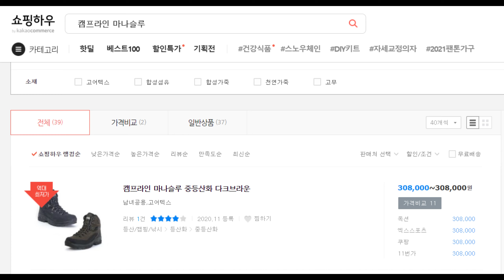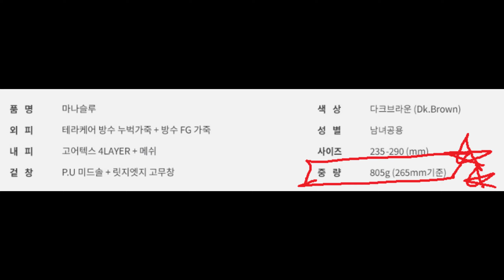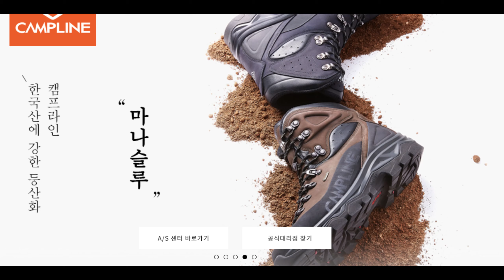캠프라인 최고가 마나슬루 치명적 장점 단점 겨울등산화 실사용기 상세리뷰 제품리뷰【1】 Campline Manaslu Advan-Disadvantages Real-Use Review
*발음이 많이 부족해서 자막 켜고 감상하시는게 좋습니다 ㅠㅎㅎ

캠프라인의 기함, 등산화 마나슬루
초미세먼지급 상세 리뷰 및 사용기

근 반 년정도 사용하면서 느낀
최고의 장점들과 치명적 단점들을
솔직하고 자세하게 담아봤습니다

혹시 도보 국토순례 계획이 있으신 분들은 이거 그냥 바로 사셔도 돼요
이외 분들은 영상 보고 판단해보시면 좋을 것 같습니다 ㅎㅎ

캠프라인 마나슬루 등산화 장단점, 마나슬루 장단점, 등산화 사용기

촬영 - 고프로 GoPro HERO8 Black

Campline's flagship, Manaslu.
Detailed review and usage

I've been using it for almost half a year.
The greatest strengths and fatal weaknesses.
I've tried to be honest and detailed.

If you're planning a cross-country trip, you can just buy this right away.
I think it would be good for everyone else to judge by watching the video. Haha